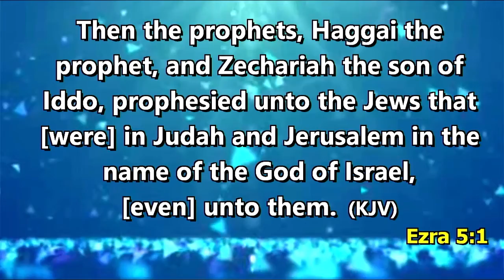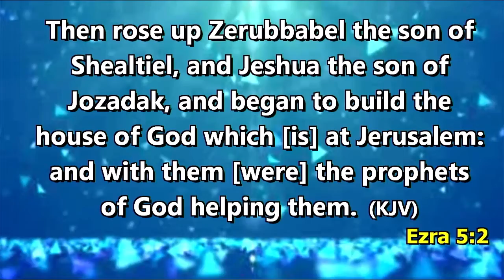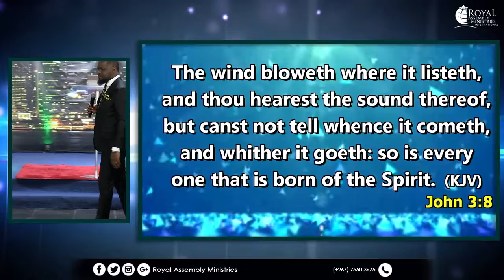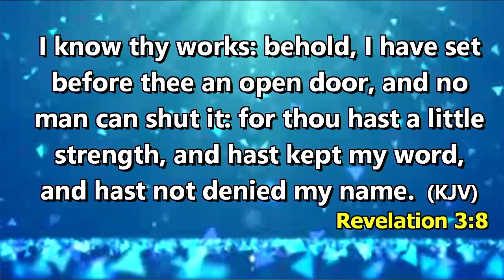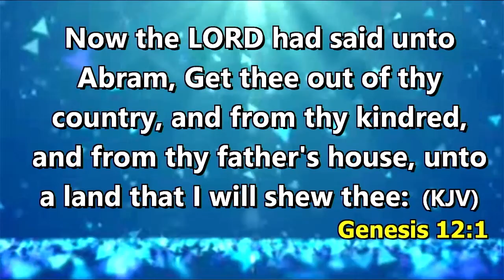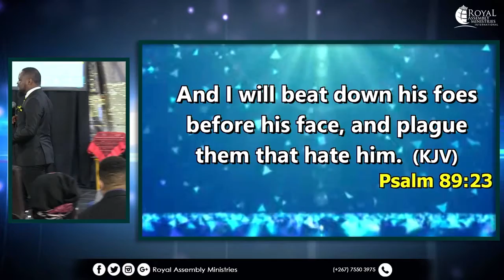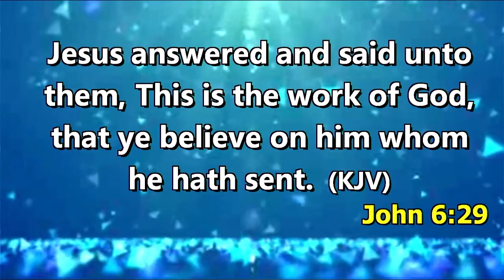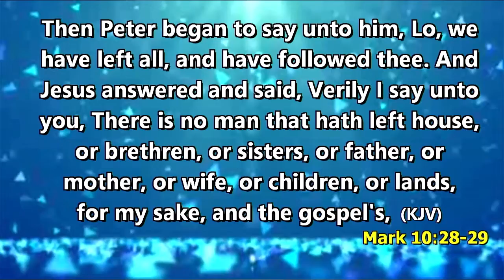COVENANT DAY OF OPEN DOORS | B.F RAMS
COVENANT DAY OF OPEN DOORS